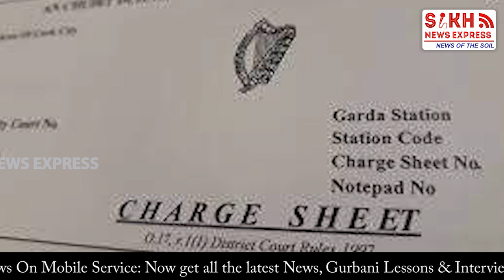Badal ਹਕੂਮਤ ‘ਚ ਕੋਟਕਪੂਰਾ ਹਿੰਸਾ ਮਾਮਲੇ ‘ਚ ਨਾਮਜ਼ਦ Sikh ਪ੍ਰਚਾਰਕ ਦੋਸ਼ ਮੁਕਤ ਕਰਾਰ, SIT ਦੀ ਕਲੀਨਚਿੱਟ || SNE